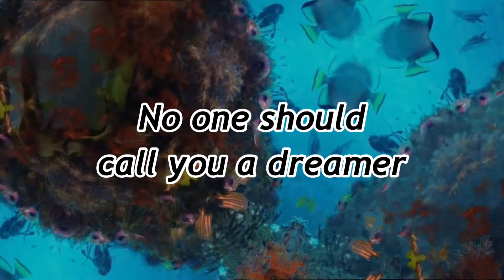Animal Collective - Also Frightened (Lyric Video)